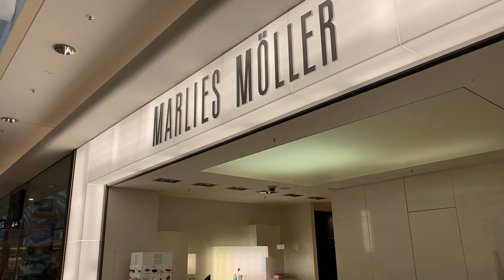Marlies Möller Salon Alstertal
Willkommen in unserem Marlies Möller Salon in Hamburg im Alstertal Einkaufszentrum!